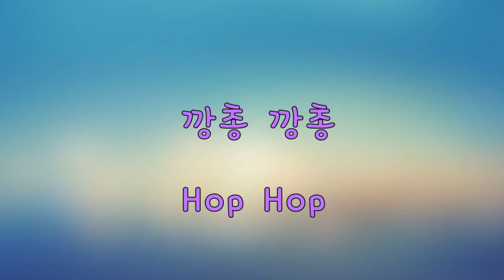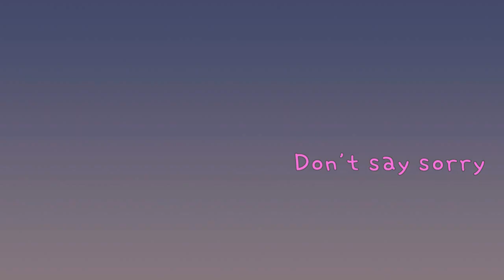[Funky Music, Fusion Jazz] 펑키, 퓨젼 재즈 모음 70분 연속 재생 - Funky Jazz, Fusion Jazz, Drive Music, BGM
Funky, Fusion Jazz , Drive Music신나는 드라이브 뮤직  펑키, 퓨젼 재즈 모음 -

1. Whiteday
2. Jazz Joa
3. Time Square
4. 깡총 깡총 - Hop Hop
5. 비창 - pathetique
6. 서울 핫 플레이스 - Seoul Hot Place
7. Horse Riding
8. True Love
9.  Don't say sorry
10. Tonight
11. 분노조절- Anger Control
12. 가보트 - Gavotte
13. Sunny Funk
14. 백석동블루스 -  Il-san Blues
15. Cozy Funky
16. 윌리엄텔 서곡 - William Tell Overture
17. 강남역 맛집 - Gang nam Station

Composed by Park Dong Hwa (1, 2, 3, 4, 7, 8, 9, 11, 13, 14, 15, 17)
Composed by Park Dong Hwa & Wony (6, 10)
Arranged by Park Dong Hwa (5, 12, 16)